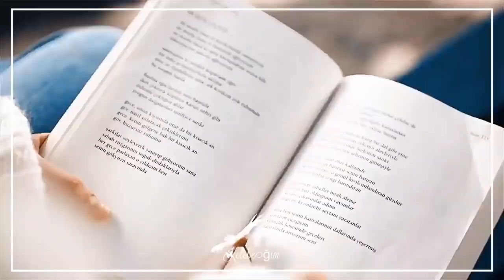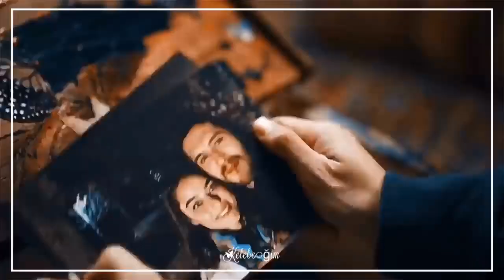Ljubav i izdaja ne mogu zajedno.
Unut Beni (превод на српски)

Извођач: Bengü

Песма: Unut Beni 23 превода

Заборави ме

неке ствари се не опраштају

љубав и издаја не могу заједно

као ножем пресекла сам наше везе

да више нашу песму не слушамо

реци, када се падне са литице враћа ли се назад

реци, лети ли се сломљених крила

реци, шта је остало од ове љубави

колико љубав може да истрпи

заборави ме, као што сам ја тебе

заборави ме, не варај ону поред себе

што оде изгубљено је

отишао си, изгубио

остани бар један град даље од мене